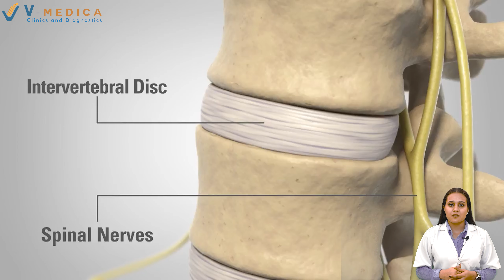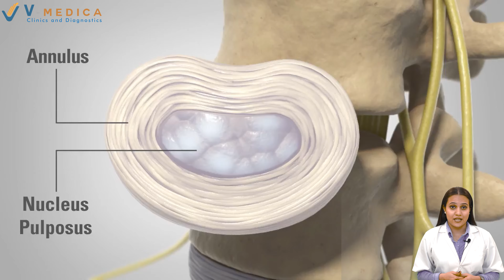स्लिप डिस्क का हमारी रीढ़ की हड्डी और पैरों पर प्रभाव | Effect of Slip Disc on our backbone and legs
A slipped disc, also known as a herniated disc, can have significant effects on both the backbone (spine) and the legs.

It's important to note that the specific symptoms and their severity can vary depending on the location and extent of the slipped disc. It is advisable to consult a doctor or an orthopaedic, for an accurate diagnosis, appropriate treatment, and management of slip disc-related symptoms.

A leading patient centered health care facility located in the heart of the millennium city Gurgaon, Dlf Phase-4, that focuses on acute and speciality based medical care to construct a personalized treatment plan for our patients. The one stop destination for all your healthcare needs including specialist consultations, diagnostic imaging’s such as X-ray, ECG, Allery testing, PFT, preventive health checks and path labs.

Our facility offers examination by a panel of renowned experts in various specialties including dentists, orthopaedic and spine surgeons, physiotherapists, psychologists, gastroenterologists, pulmonologists, pediatricians, neurologists, ENT, and nutritionist among others. V-medica clinics and diagnostics in Gurgaon is committed to providing superior quality health care benefits maximizing comfort and reassurance.

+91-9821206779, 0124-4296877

Location -6303, Near Supermart-1, DLF Phase4, Gurugram, Haryana.

For Online Booking :
Practo

जानिए क्या है स्लिप डिस्क के लक्षण? Slip Disc Symptoms Hindi